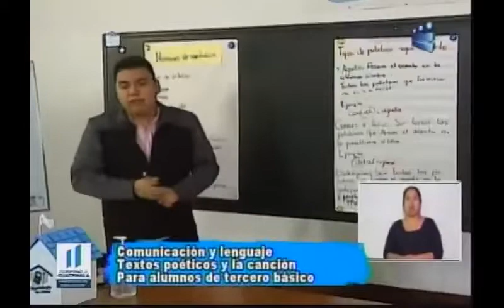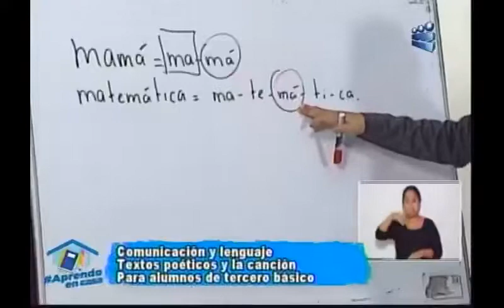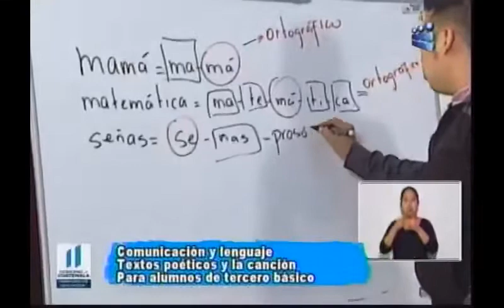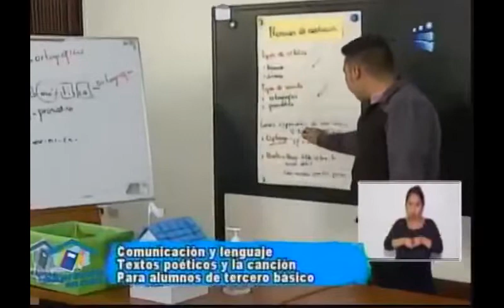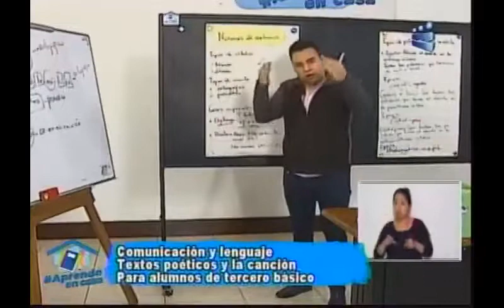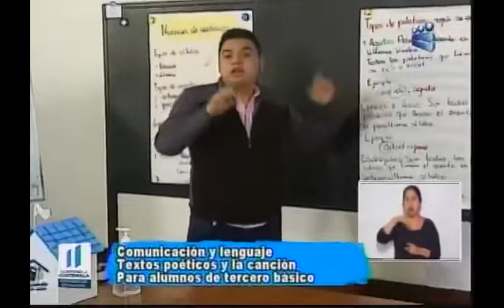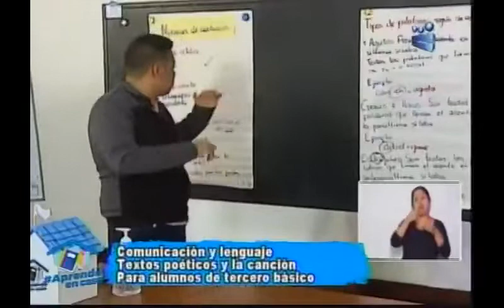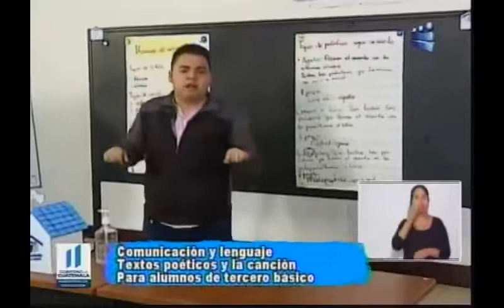300720 CANAL 13 APRENDO EN CASA 3RO BÁSICO COMUNICACIÓN Y LENGUAJE